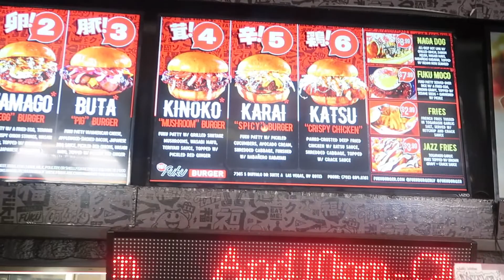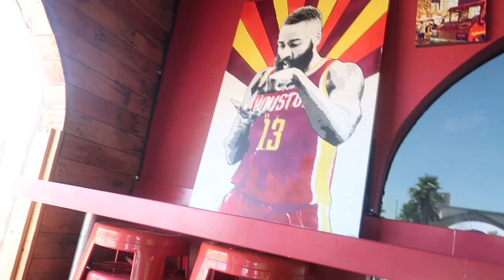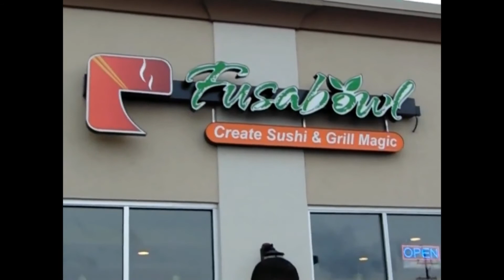FUKU Best Japanese Burger Food Review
Today I'm trying the #2 Burger at FUKU Burger Las Vegas, Also seen on Food network